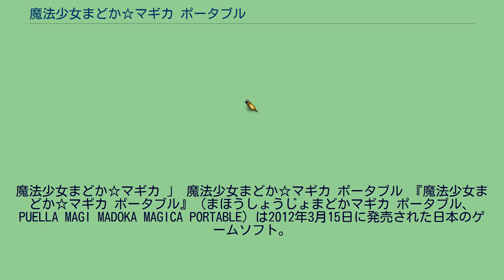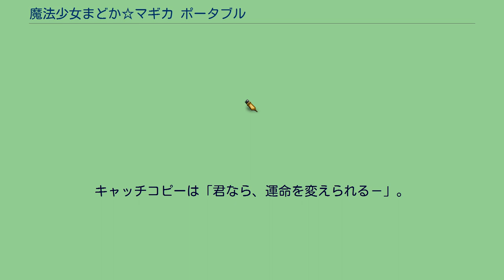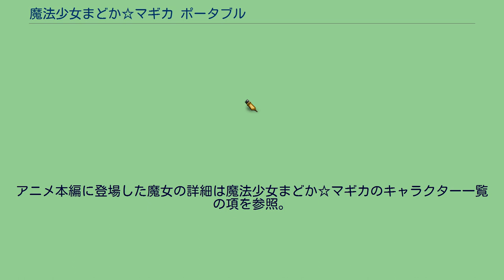魔法少女まどか☆マギカ ポータブル